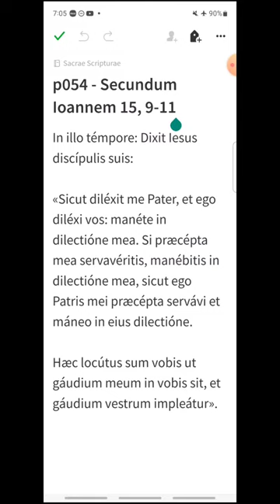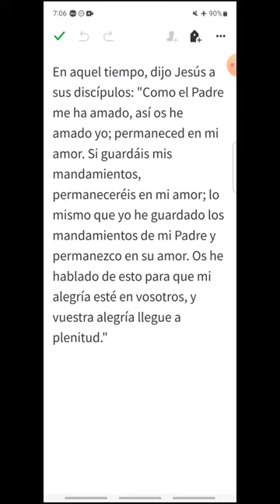p054 - Juan 15, 9-11 - EVANGELIO DEL DÍA en Latín, Español y Griego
Jueves V de Pascua
00:17 Latín
00:51 Español
01:22 Griego